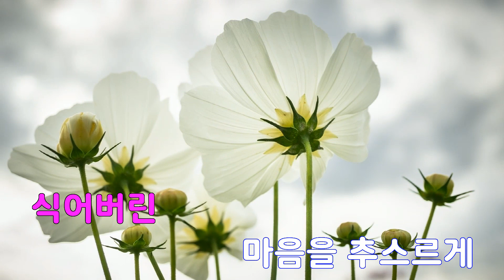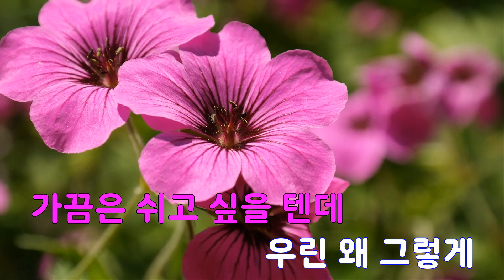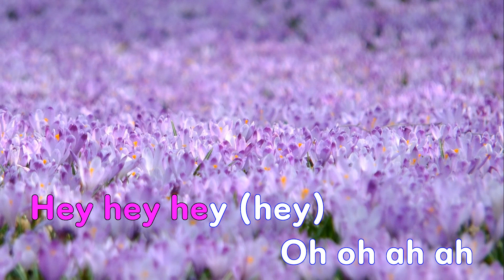[은성 반주기] 한모금의노래 - 이승윤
한모금의노래 - 이승윤
작사 ː 이승윤, 작곡 ː 이승윤